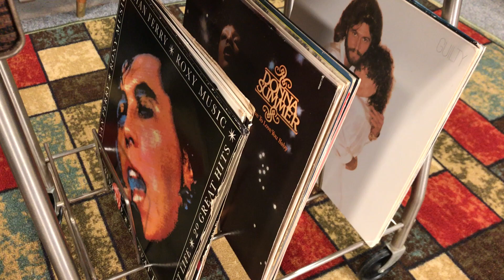General Electric Trimline RP2051B Tube Record Player